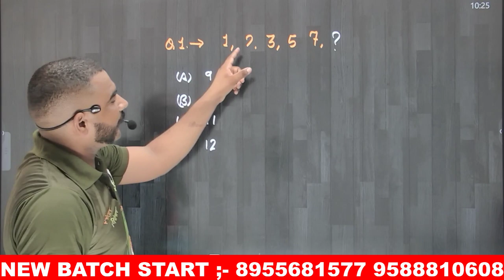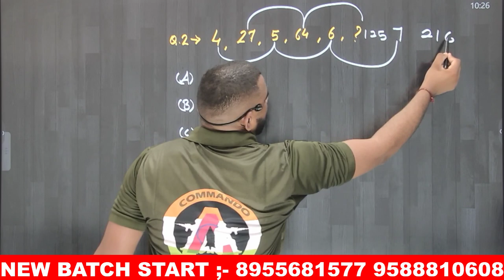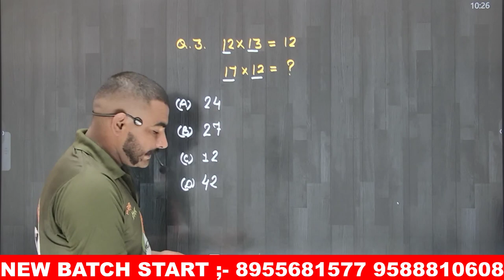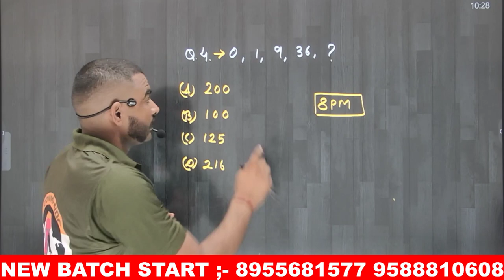दम है तो 4 में से 2 ही कर के दिखा दो reasoning challenge by virat sir